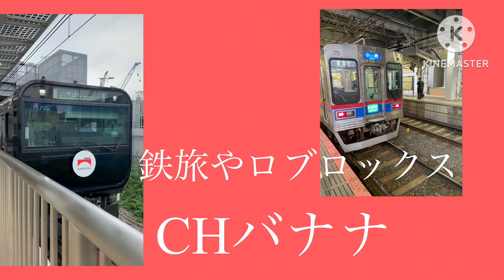(尾羽急電鉄 )新しく貨物列車登場？ キハDD130系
今回の動画から編集アプリを変更しました。
キネマスター→キャプカットに変更。
まだ慣れないところもありますがよろしくお願いします。
ならきゅー電鉄もぜひどうぞ
@ならきゅー電気鐵道sanokyu×Narakuno1